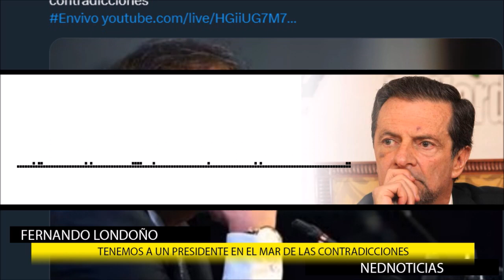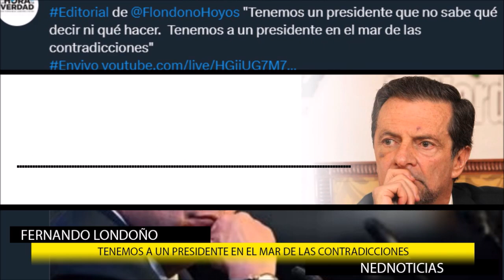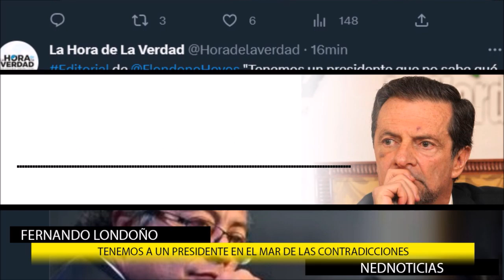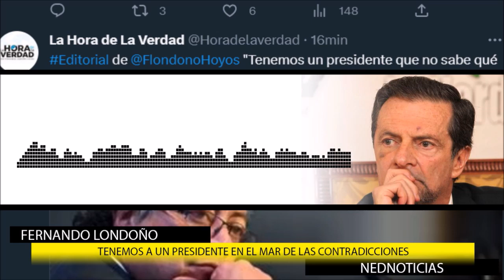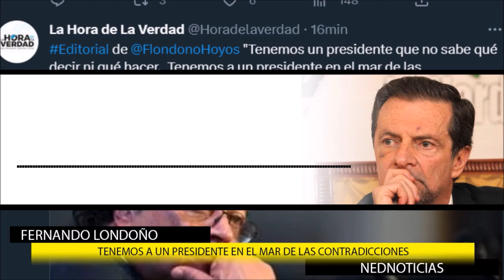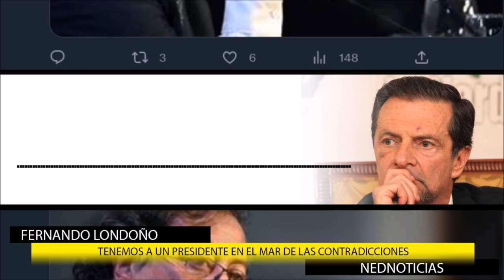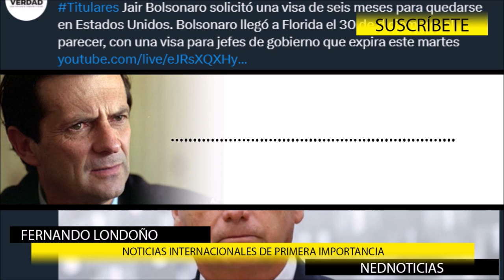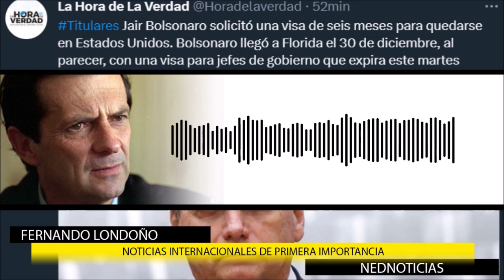🎯 TENEMOS A UN PRESIDENTE EN EL MAR DE LAS CONTRADICCIONES y más noticias del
Editorial de Fernando Londoño Hoyos "Tenemos un presidente que no sabe qué decir ni qué hacer. Tenemos a un presidente en el mar de las contradicciones".